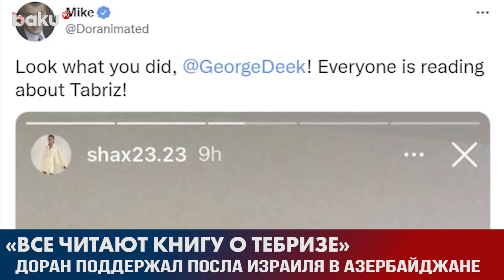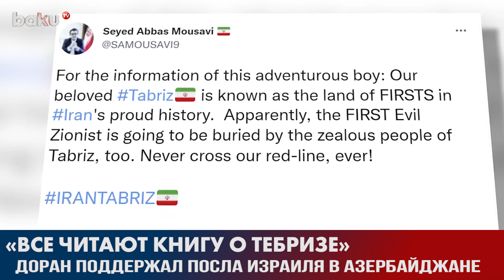Американский аналитик об интервью Baku TV с автором "Волшебных сказок Тебриза" | RU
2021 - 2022 ©️ Baku TV Ru ©️ Baku TV